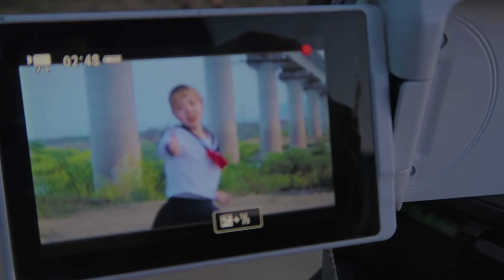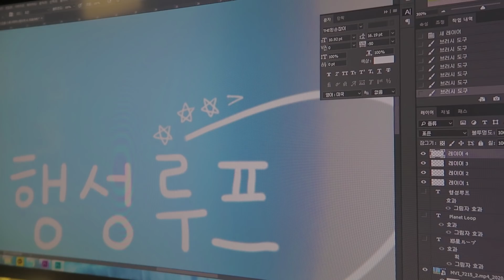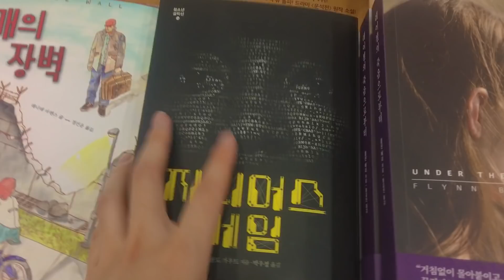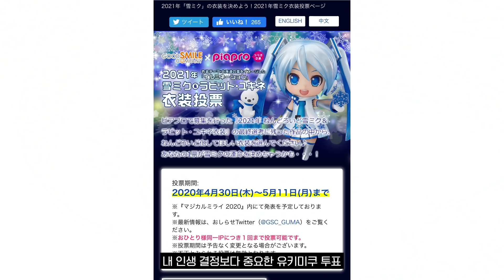Vlog｜오타쿠 일상 브이로그, 밥차려먹기가 세상에서 제일 귀찮고요.... 애니 중드 다큐 가리는거 없이 다 잘 봅니다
구독자분들이 만명을 넘었어요
만명이 될거라고 정말 생각도 못했는데 정말 기쁩니다
부족한 점 정말. 많지만. 잘 보고 있다고 해주시는 분들 덕분에 어떻게 해야 더 재밌게 만들 수 있을까 많이 고민하면서 즐겁게 만들고 있어요
앞으로도 잘부탁드립니다
봐주시는 분들 모두 최애랑 결혼하는 꿈 꾸시길 . . . .♥